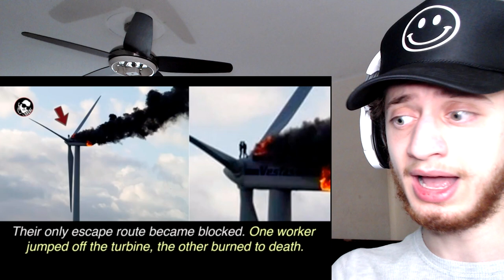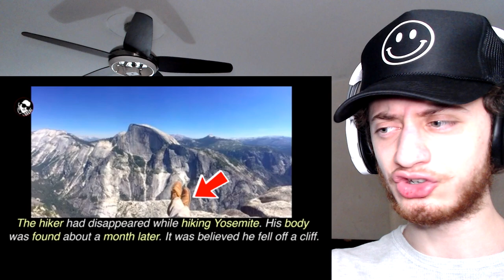15 Photos Taken Before Death REACTION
15 Photos Taken Before Death REACTION

Now this is not POG